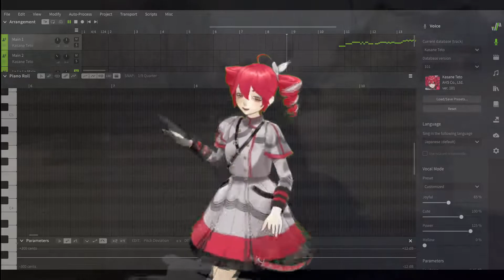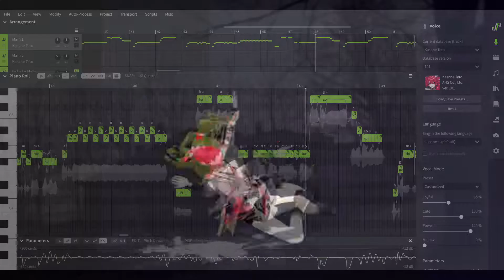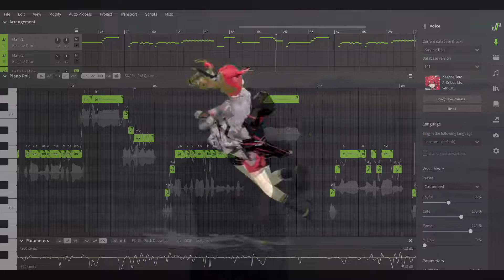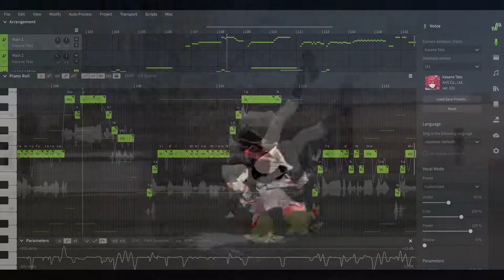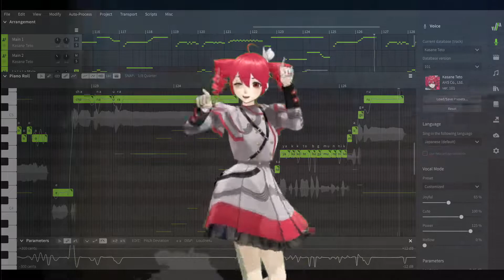【Kasane Teto】Promise (Get Down) - Hirose Kohmi 【Synthesizer V Cover】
I've come to realize I love working on songs I used to listen to back when I was in High School, I think it was either 2009 or 2010 when I first saw the "Get Down" meme and instantly fell in love with the song so I decided to make a Synth V Teto cover with utilization of the VSQX file created by KAISKE.

I'd like to say the process was flawless but I had a bit of work cut out for me, there was several tracks I had to rework to fit Teto's cover but along with some tuning and mixing, my biggest pain point was creating the video for the song, I didn't know what I should use as a background so I thought back to the time period from my older channel when I was most active in high school and grabbed some footage from the time period that I first heard this song which kind of fit the feeling to me personally. I spent several hours trying to render it in vegas 17 however it had multiple crashes and errors so I had to cut things out, re-render and then edit again. It gave me a rough time but the final render is what I had envisioned and I still had a fantastic job!

What is the Synthesizer V?
The Synthesizer V Engine

Based on a hybrid of artificial neural networks and concatenative synthesis, Synthesizer V delivers natural and intelligible voice from a small amount of samples and sings in English, Chinese and Japanese.

Credits
MMD Model
LiYe_LY (on Twitter/X)

*Get Down Motion Data*
MutZuMoNokatari

*VSQX File*
KAISKE

*Tuning/Mixing/Video Editing*
ToasterCartridge (Myself)

I had an absolute blast working on tuning and editing this song and video looking forward to plenty more in the future! Thank you to all those I credited!